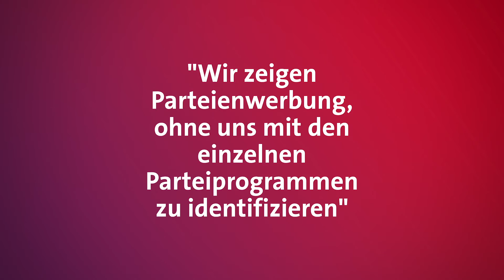LARS CASTELLUCCI SPD KINOSPOT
teamfotogmbh in den sozialen Medien

teamfoto GmbH ist ein Dienstleister im Bereich professioneller Werbe- und Industriefotografie,
Grafik- und Videoproduktion, sowie 3D-Visualisierung.

teamfoto ist als Full Service Dienstleister tätig.

Seit 1987 arbeiten wir für mittelständische Unternehmen im Bereich Werbung und Marketing.
Flexibilität, langjährige Erfahrung und bestes Preis- Leistungsverhältnis sind die Grundlage vertrauensvoller und langjähriger Kundenbeziehungen.
Modernste Produktionsmittel gewährleisten effektivste Auftragsabwicklungen.

Das wichtigste ist:
Foto, Video, Grafik und 3D Visualisierung gibt es aus einer Hand.
Das schafft Sicherheit, spart Zeit und schont Ihr Budget.
Vertrauen pur.
teamfoto GmbH, das sind 4 Mitarbeiter und ein Team von Freien.